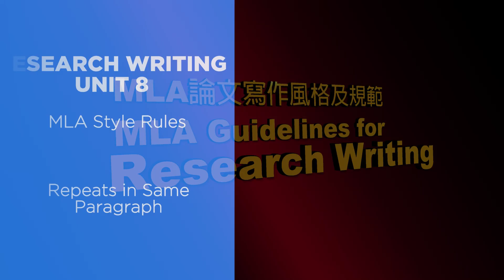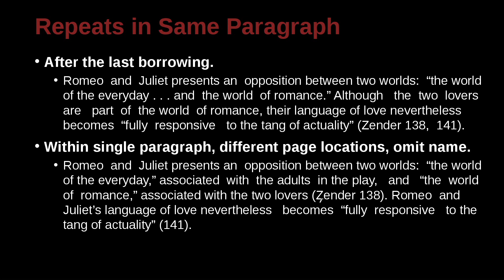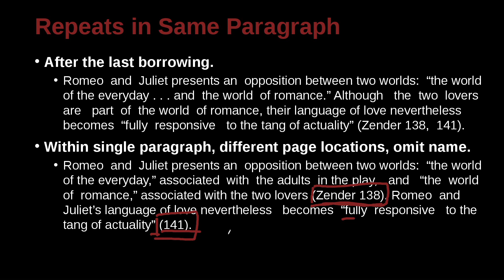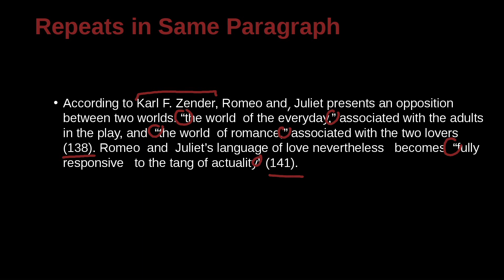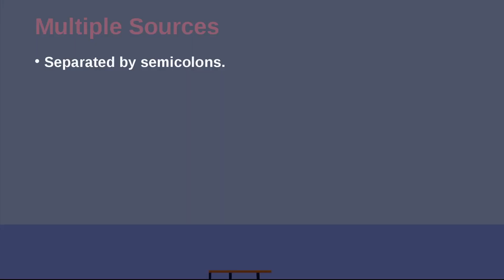Unit 8.3_MLA_Repeats in Same Paragraph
國際期刊論文-MLA寫作格式指南及風格規範_MLA Guidelines for Research Writing

Unit 8:  MLA Style Rules _ In-Text Citations (MLA寫作規範_文字引用規則)
Part 3:  Repeats in Same Paragraph (在同一段落中重複)

MLA格式即現代語言學會（Modern Language Association）

MLA MOOC 2021 53